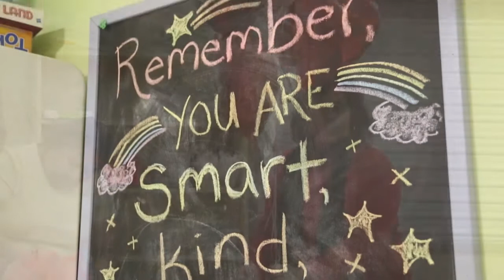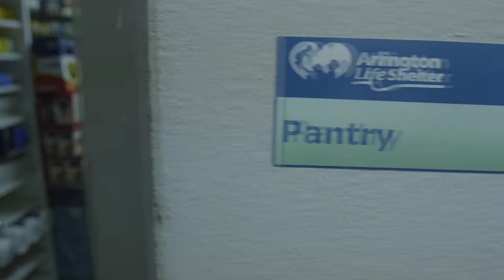Arlington Life Shelter - You are the key